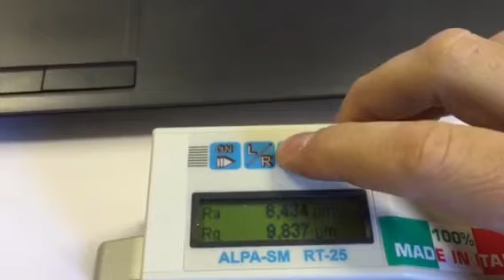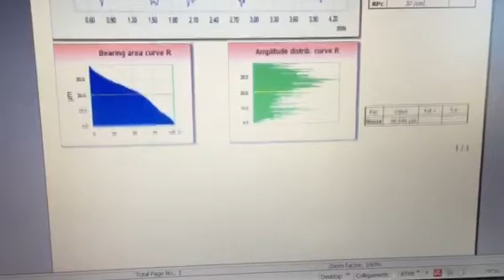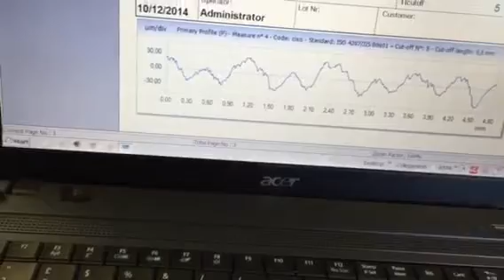Software Rugozimetru portabil SM made in Italy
Rugozimetru portabil